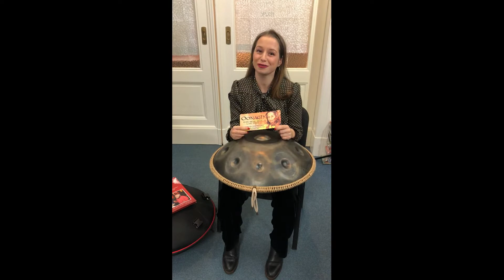HANDPAN ONLINE | Daroma Handpan handsigniert von Oonagh inkl. Evatek Hardcase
ebay for charity Auktion:

Handpan Online spendet eine Daroma Sound Sculpture Handpan Annaziska 432Hz C# Minor; Hardcase Technologies spendet eine Evatek Profi M Hardcase Tragetasche, Oonagh spendet 2 Konzerttickets und signiert die Handpan.

Der Erlös der "ebay for charity" Versteigerung wird zu 100% für das Projekt "Frank hilft!" verwendet.

Zum 25. mal feiert Frank Zander mit den Berliner Obdachlosen das Weihnachtsfest. Am 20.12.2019 ist es wieder soweit - Bitte unterstützt uns und steigert fleißig mit - Vielen Dank für Eure Unterstüzung

Hier gehts zur Versteigerung: